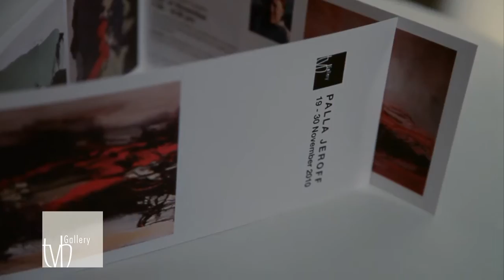TVH Gallery Palla Jeroff Exhibition 2010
Trevor Victor Harvey Gallery, Sydney